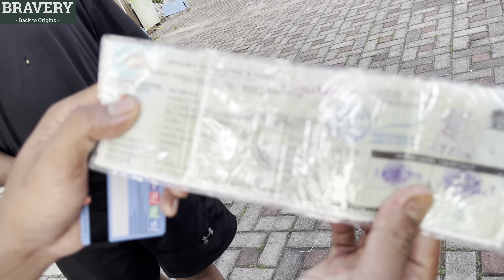MUSSO DIJUAL 300 JUTA ‼️ DITUKAR DENGAN MOBIL HONDA JAZZ